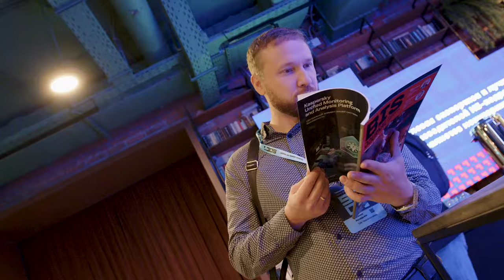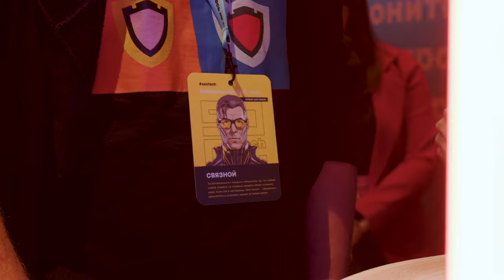SOC Tech 2023: Первая конференция о технологиях мониторинга инцидентов ИБ в формате киберзаставы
30 ноября ведущие эксперты и представители бизнеса встретились на конференции SOC Tech 2023, чтобы обсудить технологии и сервисы для центров мониторинга (SOC) и предотвращения кибератак. Более 450 ИБ-специалистов своим участием подтвердили, что тема развития технологий SOC в современных реалиях более чем актуальна. Конференция состоялась в мультифункциональном московском кибербез-хабе — «Кибердом».

Доклады от лучших экспертов

В деловую часть программы вошли более 30 докладов и мастер-классов от 45 спикеров. На сцену поднимались известные в сообществе специалистов и за его рамками эксперты: Алексей Лукацкий (Positive Technologies), Алексей Новиков (НКЦКИ), Павел Гусь (МТС RED), Максим Мельшиян (R-Vision), Артем Савчук («Перспективный мониторинг») и другие представители компаний-лидеров отрасли.

Каждый из трёх параллельных треков был сфокусирован на определённых аспектах обеспечения информационной безопасности. Первый трек был посвящён обнаружению, реагированию и расследованию инцидентов. Второй трек — различным технологиям и инструментам в области кибербезопасности. Наконец, на третьем треке обменивались практическим опытом построения SОС и рассказывали о передовых методах и практиках.

Участники обсудили широкий круг вопросов — от атак на цепочки поставок до сложностей с переходом на отечественные средства защиты. В выступлениях предлагалось  по-новому взглянуть на привычные аспекты информационной безопасности, например, на многофакторную аутентификацию. Также были затронуты наиболее актуальные темы уходящего года: «слепые зоны» в мониторинге инцидентов и ключевые меры контроля при обнаружении атак на цепочки поставок.

На практических сессиях участники обсудили собственный опыт и проблемы, с которыми они сталкиваются в повседневной работе в SOC. Они получили советы и рекомендации от экспертов, как улучшить свои навыки и эффективность в обнаружении и реагировании на кибератаки.

Компания «Перспективный мониторинг» организовала киберучения ​​Ampire, которые помогли  отработать навыки выявления компьютерных атак и расследования ИБ-инцидентов под руководством опытного тренера.

Завершила деловую часть программы ключевая дискуссия на тему «Как живут SOC’и в условиях кибервойны». Во время оживленных дебатов участники обсудили основные тенденции и вызовы в области кибербезопасности российских предприятий и организаций различных секторов экономики.